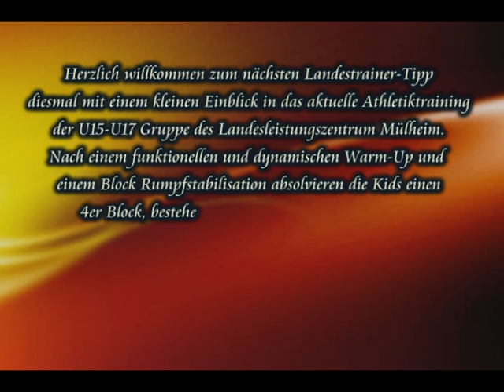LT Tipp KW46 2013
Der Landestrainer-Tipp der KW46 gewährt einen kleinen Einblick in das aktuelle Athletiktraining des U15/U17 Kaders am Landesleistungszentrum Mülheim. Die Kids absolvieren dreimal wöchentlich jeweils eine halbe Stunde im Athletikraum, bevor es runter zur jeweils zweistündigen Feldeinheit geht. Das gezeigte Programm läuft von November bis Dezember 2013, also während der DBV-Ranglisten Phase.
Der nächste Landestrainer-Tipp zeigt dann einen Zusammenschnitt aus dem aktuellen Athletikprogramm des Nachwuchsstützpunktes U17/U19.
Haut rein!